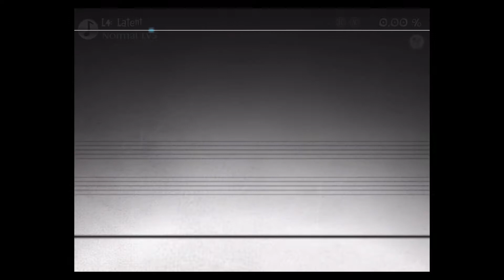Deemo: Latent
Easy listening with Deemo